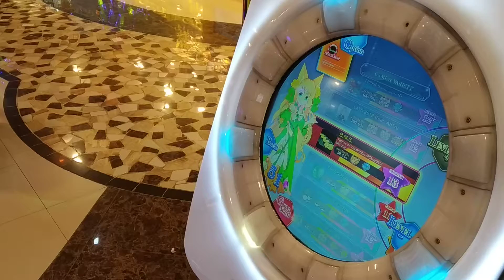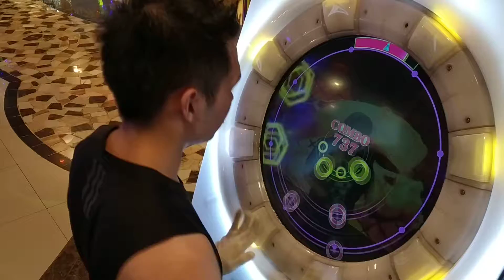[MaiMai FINALE] Dokuru *B.M.S.* Master 99.78 % *SS* (3rd)